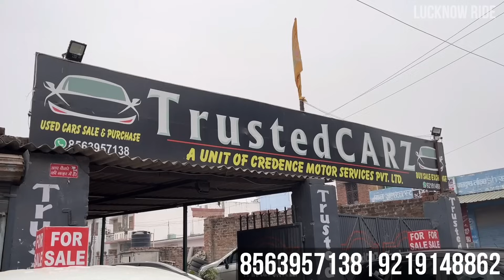सिर्फ सस्ती कार नहीं बहुत सारे OFFER भी है | 1 YEAR WARRANTY | Second Hand Cars | Lucknow Ride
Showrom Details :
Trusted Carz,
Add: Buddheshwar Chauraha,
Near Raj Estate, Lucknow
Contact Person: Shobhit Saxena
Call Timing : 10am to 7pm

Lucknow Ride